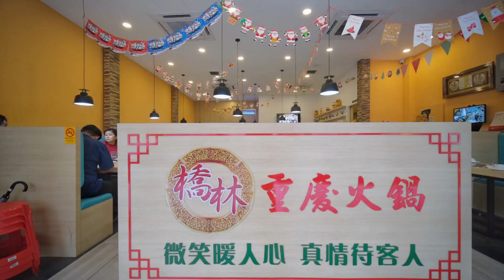槟城重庆火锅 就是要找桥林火锅最正宗！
槟城重庆火锅 最好吃最美味非桥林火锅莫属，桥林火锅在短短几年里在槟城和雪隆区都设分店，把家乡重庆火锅美食带来马来西亚。 吃过的朋友赞不绝口，尤其是重庆烤鱼、老鸭汤、水煮鱼、重庆火锅、辣子鸡等等都是顾客来到必吃的美食。

桥林火锅
16J, Tingkat Bawah, Lebuhraya Thean Teik,
Air Itam, 11500 Pulau Pinang
营业时间： 1.00pm-2.30pm / 4.30pm- 1.30pm ( 星期一到星期五）
1.00pm-2.30pm / 4.30pm- 2.30pm ( 星期六和星期日）